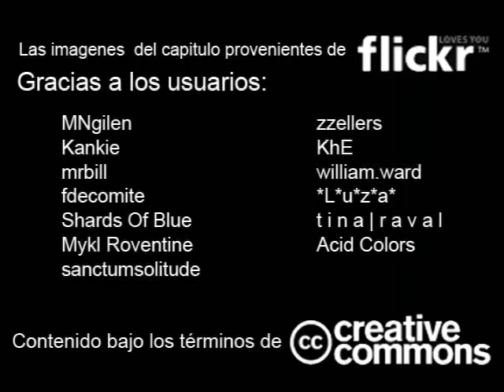Lego, robots y ¡prohibido alquilar video juegos! | Telurica 514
Algunos aprovechan sus Lego e imitan a Indiana Jones. En Bélgica prohibirían el alquiler de videojuegos. Robots hay en la ficción ¡y también en la realidad! Y es bueno recordar que hay que cuidar a los ancianos ¿O cuidarse de ellos?

APOYO

IMAGENES